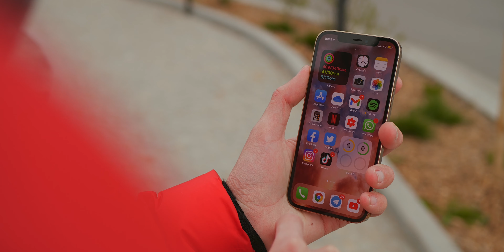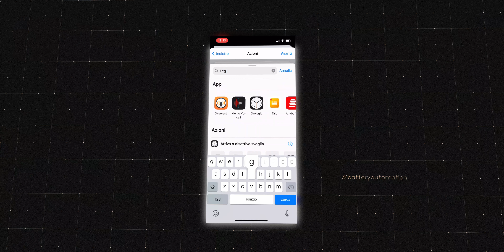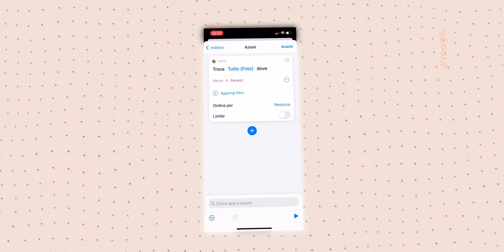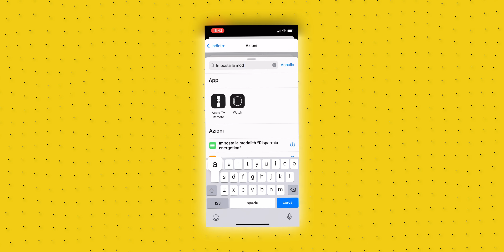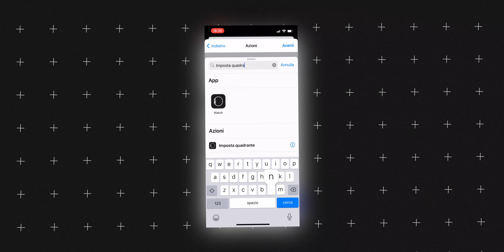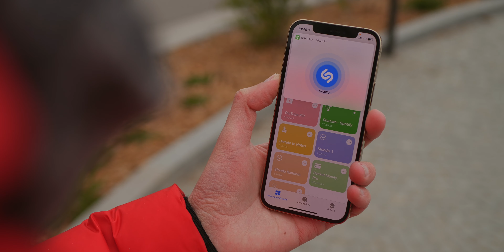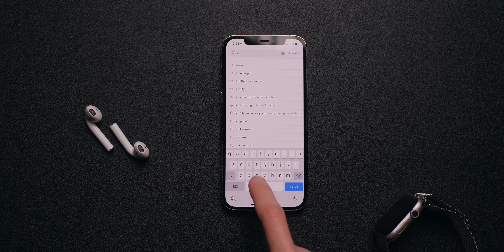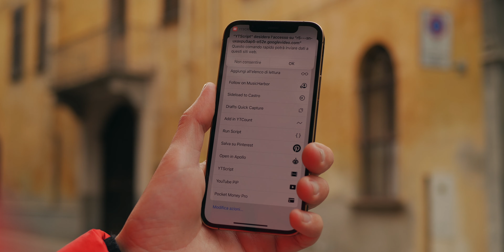Ecco 10 COMANDI ed AUTOMAZIONI INCREDIBILI per PERSONALIZZARE iPhone AL MEGLIO!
Siete davvero sicuri di conoscere a fondo l'app Comandi presente nei vostri iPhone? All'interno di questo video vi parlo di 10 comandi ed automazioni incredibili per personalizzare i vostri iPhone al meglio!

Sapevate che è possibile avere il PIP anche sull'app YouTube? O, ancora, volete impostare il risparmio energetico in modo automatico? Come si possono cambiare gli sfondi automaticamente?
Scoprirete questo e tanto altro all'interno del video!

_timestamps_
00:00 - introduzione
00:27 - comunicazione importantissima
00:40 - attivazione automatica risparmio energetico
01:54 - lettura percentuale batteria una volta scollegato iPhone dalla carica
02:57 - automazione cambio sfondo all'alba ed al tramonto
04:38 - attivazione automatica "Non Disturbare" sul luogo di lavoro
05:43 - regolazione volume auricolari Bluetooth
07:10 - cambio watchface Apple Watch durante l'allenamento
08:49 - info importanti
09:22 - Shazam to Spotify
10:18 - Dictate to Notes
10:59 - YouTube PIP (pazzesco, aiuto)
12:07 - YTScript
13:34 - conclusioni ed inviti speciali

Thanks!